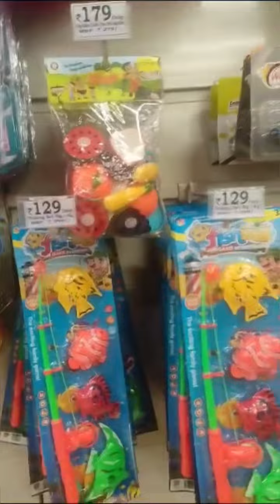D Mart top discount offer sunday#viralvideo